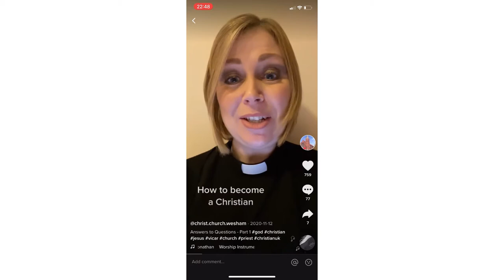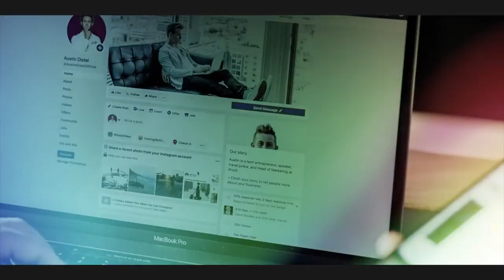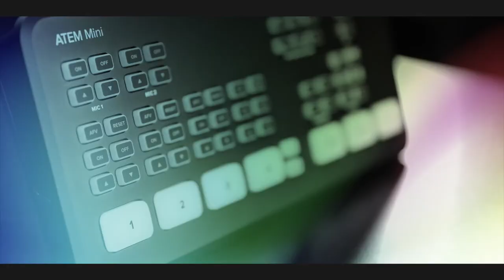Using TikTok as a Church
With over 17 million users in the UK alone, TikTok is one of the fastest-growing platforms, particularly with the next generation. With the range of content so diverse, should churches start posting videos on there?

Revd Anne Beverley in conversation with Jason Ham.

Broadcast as part of the Elim Digital Conference.

Don't miss future Elim videos.

Please note that the views expressed by any guest or speaker are their own and are not necessarily those of Elim. Their appearance on an Elim video does not imply an endorsement of their views or any organisation they represent.